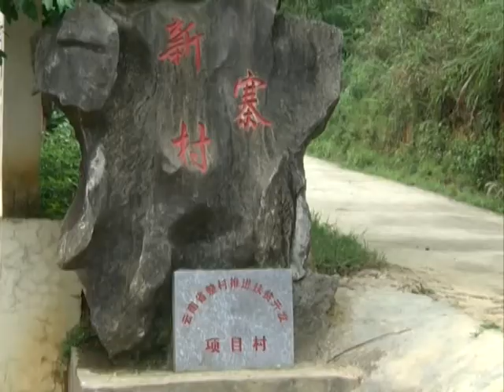Ep.11-Xinzhai Village Woodblock Prints -- BONTV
Yunan's A'e Xinzhai Village of Ma3guan1 County houses an area well-known for its diverse and beautiful traditional woodblock prints. These prints are made by male farmers from the Zhuang ethnic minority group. In Zhuang culture, men have traditionally produced prints while women have focused on producing elaborate embroidery work. Much of their work was done in obscurity; then in 1975, the male farmers once again began to pick up woodblock print making techniques.

The woodblock prints nowadays depict agricultural scenes, the daily lives of the Zhuang people, and provide travellers with a glimpse of their traditions and customs. After 30 years of perfecting these skills, the village now boasts three generations of print making farmers. Many males in the village from old to young now participate
in this activity, and there is even a 250 meter-long painting near the entrance of the village that depicts dragon worship, and depicts the daily customs of the Zhuang group.

There are over 17 million Zhuang People that live in China, making it the second largest ethnic minority group in China. The majority of Zhuang people live in Guangxi and Yunnan. So if you are traveling around the area, you should consider heading to a Zhuang village to take a look around, and don't forget to check out the prints for yourself.